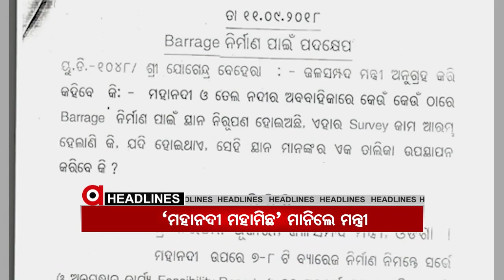Headlines 7Pm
ପଙ୍ଗୁ ସାଜିଛି କେନ୍ଦ୍ରାପଡା ପୋଲିସ... ଚତୁର୍ଥ ସ୍ତମ୍ଭ ଓ ଫ୍ରିଡମ ଅଫ ସ୍ପିଚ ଉପରେ ଆକ୍ରମଣ... ଅର୍ଣ୍ଣବଙ୍କ ଗିରଫଦାରିକୁ ନେଇ ତୀବ୍ର ପ୍ରତିକ୍ରିୟାଉପନିର୍ବାଚନରେ କିଏ ମାରିବ ବାଜି ?... ନଭେମ୍ବରରେ ହିଁ ରାଜ୍ୟରେ ଖୋଲିବ ସ୍କୁଲ...